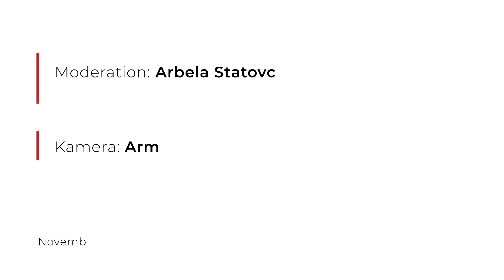Swissalbs - ein Gespräch mit dem Gründer Kujtim Statovci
Prison Art Switzerland – aus der Kriminalität in die Kreativität – ein Gespräch mit dem Gründer Kujtim Statovci

Prison Art Switzerland – Nga kriminaliteti te kreativiteti – Bashkebisedim me themeluesin, Kujtim Statovci